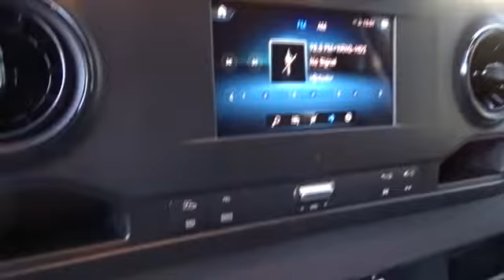2019 Mercedes-Benz Sprinter Cargo Van Pleasanton, Walnut Creek, Fremont, San Jose, Livermore, CA 19-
2019 Mercedes-Benz Sprinter Cargo Van
2019 Mercedes-Benz Sprinter Cargo Van  - Stock#: 19-1117 - VIN#: WD3PF0CD9KP035068